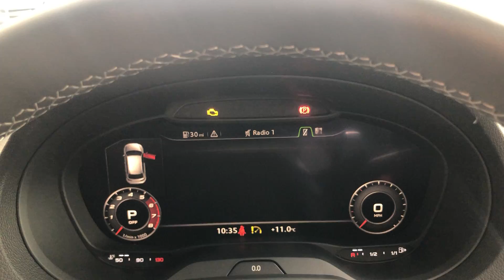Brand new RS3 | Carlisle Audi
Brand new RS3